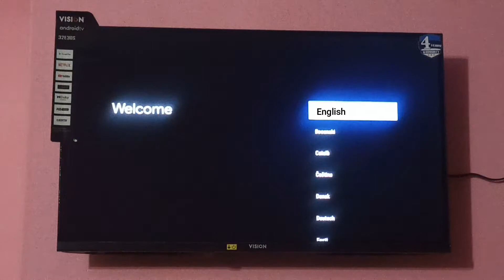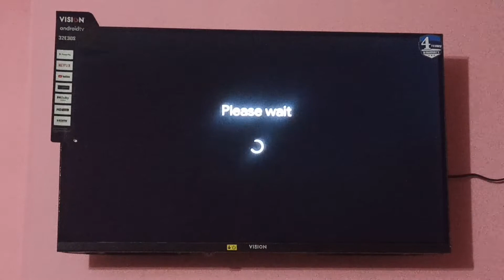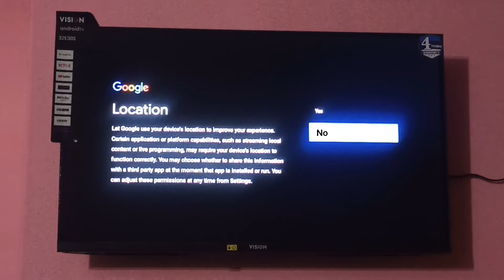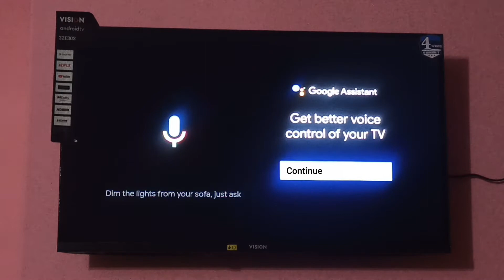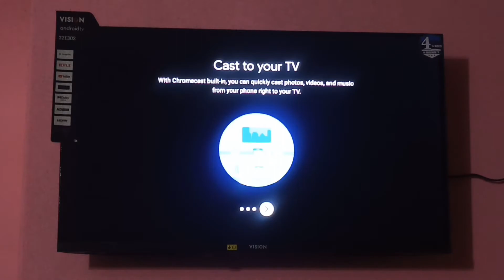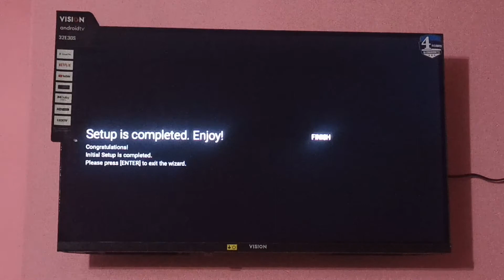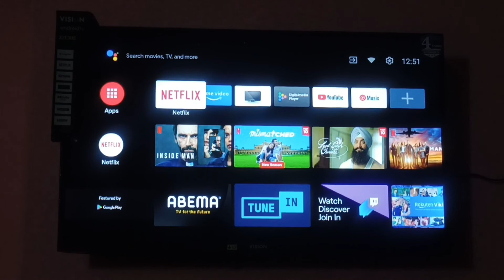Smart Android TV Setup Step by Step। স্মার্ট টিভি সেটাপ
This video shows how to set up a smart Android TV

Technology Problem Solution